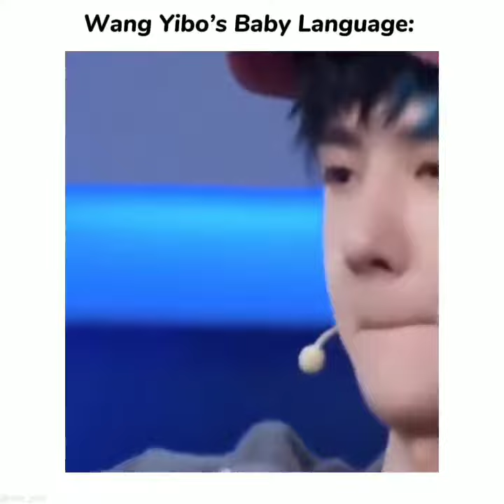When wang yi bo married , wang yibo with his girlfriend